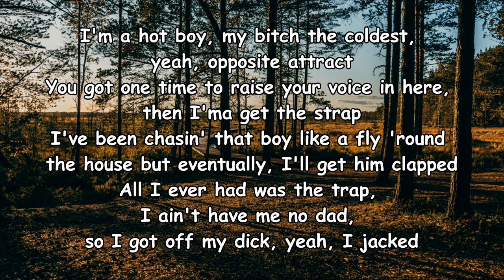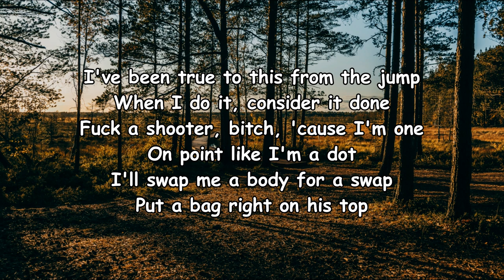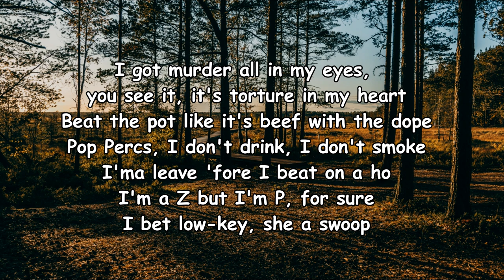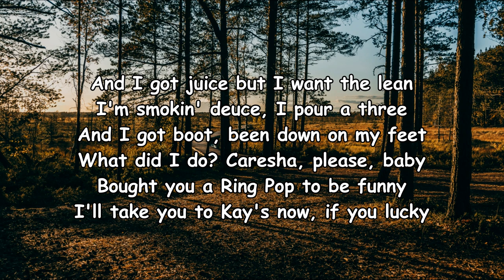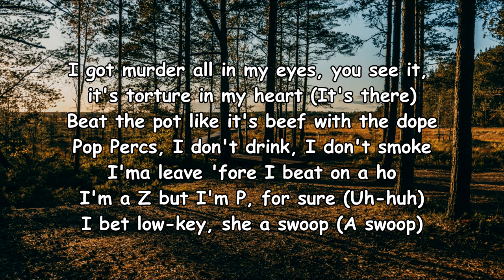Gucci Mane & Kodak Black – King Snipe Lyrics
King Snipe Lyrics:

Shit, I love Guwop though
Zuwop, 'cause I'm a big Z
Shoutout to Gucci, I think that's my dad
You know, I was just jerkin'
(I just told Richie we rich)
Been said, "Whoopty-woop, whoopty-woop"
I was like, "Bet, " though I was lyin'
When them bullets had came my way, I say, "I bet Kodak ain't dyin'"
We put murders backwards after, we turned red rum to wine
I'm that nigga that smack all the smackers so I'm the biggest stepper, five-five
I'm a hot boy, my bitch the coldest, yeah, opposite attract
You got one time to raise your voice in here then I'ma get the strap
I've been chasin' that boy like a fly 'round the house but eventually, I'll get him clapped
All I ever had was the trap, I ain't have me no dad, so I got off my dick, yeah, I jacked
I've been true to this from the jump (uh-huh)
When I do it, consider it done (mm-hmm)
Fuck a shooter, bitch, 'cause I'm one
On point like I'm a dot
I'll swap me a body for a swap
Put a bag right on his top
I got murder all in my eyes, you see it, it's torture in my heart
Beat the pot like it's beatin' for the dope
Pop Percs, I don't drink, I don't smoke
I'ma leave 'fore I beat on a ho
I'm a Z but I'm P for sure
I've been lowkey, she a swoop
Need Codeine with lil' boo
And I know she cheatin' too
But I ain't finna love foolproof
I triple crossed them 'cause I seen it was planned
They tried to count me out, must didn't know how to count
Told her ring up, and didn't know the amount
Expensive new fabrics I couldn't even pronounce (it's Gucci)
No gun policy, stick in the party
Hope nobody gets out of their body
Got his self hurt, he was full of that molly (damn)
We ain't even wanna have to kill nobody (woah, ooh)
Ridin' down Ocean like Fast and the Furious (Gucci)
Caught me red-handed, can't crank up the jury (damn)
Your boss is a pussy, your artist so scared (pussy)
Just a matter of time 'fore they take all your jewelry
These young niggas, they done made killin' a sport
They're brazen, they'll take a switch to New York
So crazy, kill a pig, turn him to pork
I hope they don't try to get my lyrics in court (it's Gucci)
I've been true to this from the jump
When I do it, consider it done
Man, I got juice but I want the lean
I'm smokin' deuce, I pour green
And I got boot but not on my feet
Caresha, please, baby
Bought you a Ring Pop to be funny
I'll take you to case now if you like it
Give my Pomeranian puppy a Russian
I brought this lil' beautiful bitch to the ugly
And I'm King Snipe and I came tucked
Yeah, I came tight, you ain't gettin' none
Miami nights, fuckin' in the club
Shakin' with the dice, they don't really bluff
I made a way, it's only us
Niggas hatin' on me much
All I did was run it up
When I do it, consider it done (it done)
Fuck a shooter, bitch, 'cause I'm one (I'm one)
I'll swap me a body for a swap (uh-huh)
Put a bag right on his top (your heart)
I got murder all in my eyes, you see it, it's torture in my heart (it's there)
I'm a Z but I'm P for sure (uh-huh)
I've been lowkey, she a swoop (a swoop)
Need Codeine with lil' boo (she bad and bougie)